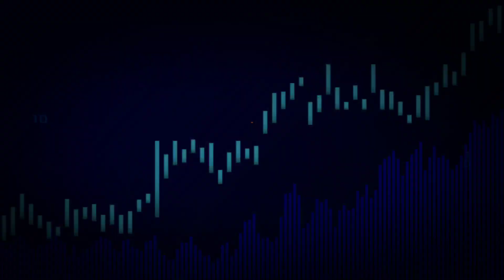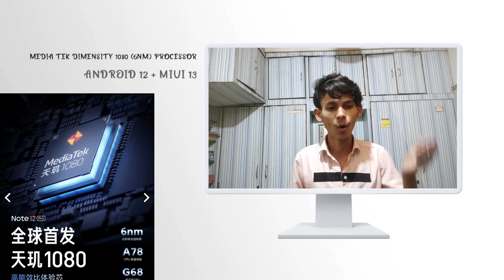REDMI NOTE 12 PRO PLUS / LAUNCH DATE 5 JANUARY PRICE🔥 25K